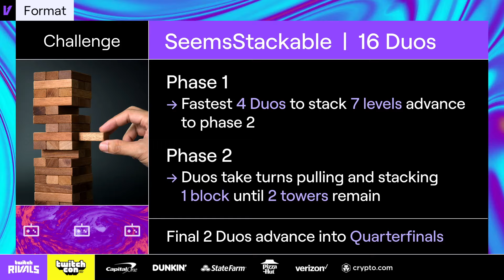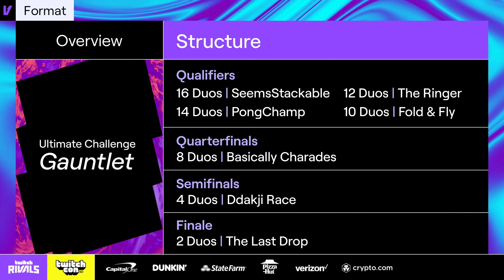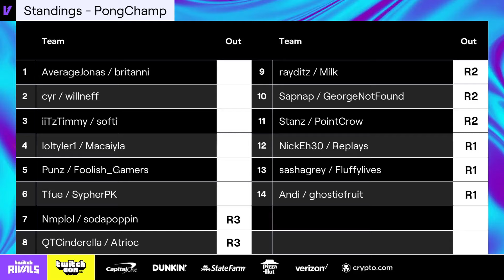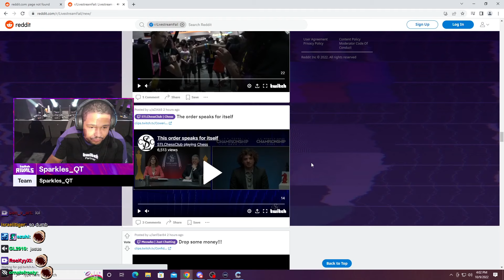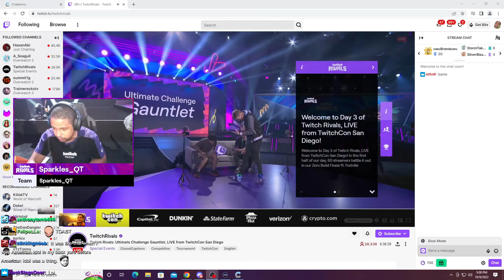We Did Not Want To Be Here...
Me and Sodapoppin competed against other twitch streamers at TwitchCon!

(not Tuesdays)

78630 Cedar Park
Texas, USA